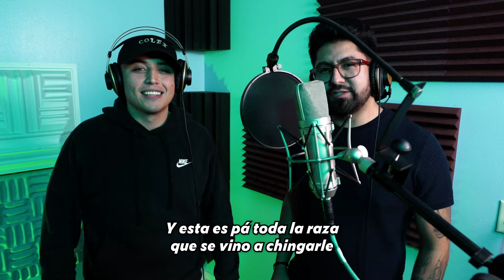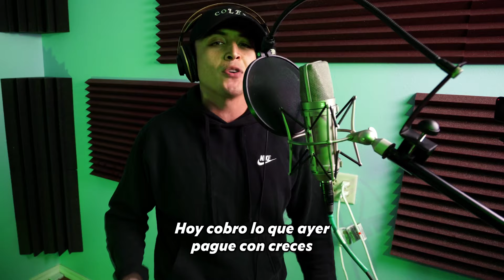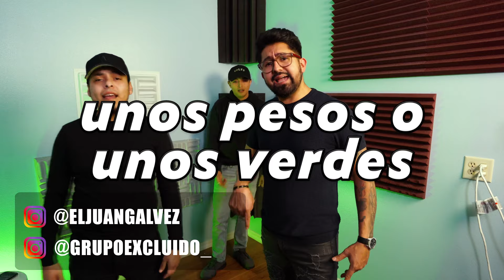Pesos O Verdes - Juan Galvez & Grupo Excluido (Lyric Video)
Les dejamos el video con letra de "Pesos o Verdes" con mis amigos de @grupoexcluid0 !

Síganos en Instagram: @grupoexcluido_ & @eljuangalvez